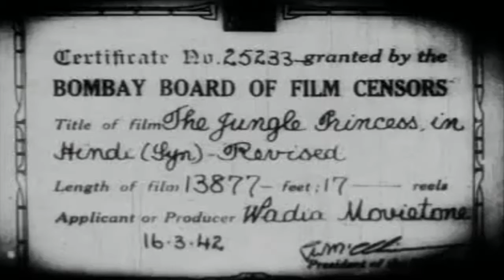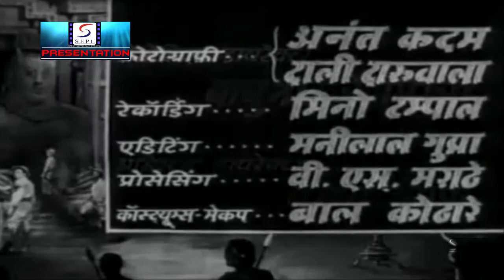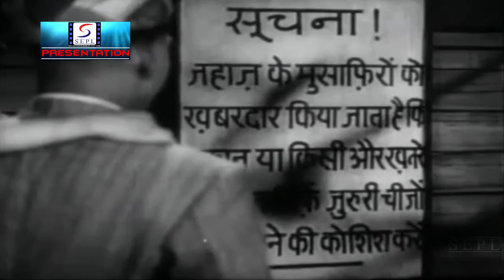Jungle Princess l Super Hit Hindi Full Movie l Fearless Nadia, John Cawas l 1942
Synopsis : The story of The Jungle princess was about Maya, who, as a child of 5-6 years, is a victim of a Ship-wreck and is swept to a jungle. A pride of Lions save her and bring her up. One day she meets a party who are searching for her and want to take her to the civilisation. Radha Rani-the blood thirsty chief of cannibals tries to sabotage the explorers' plan, but Maya and her Lions save the party. John Cawas was the attractive hero of the film and the love object of Maya.

Director: Homi Wadia
Main Cast: Fearless Nadia, John Cawas, Baby Madhuri, Radha Rani, Shehzadi...  more
Genre: Action
Banner: Wadia Movietone
Release: 1942